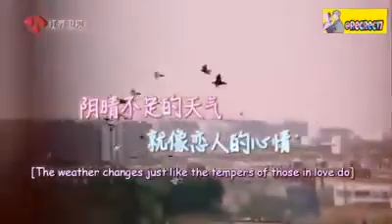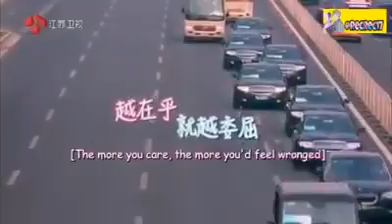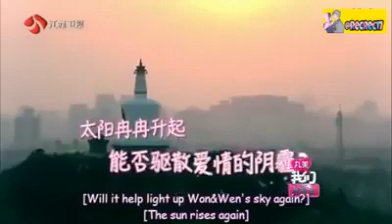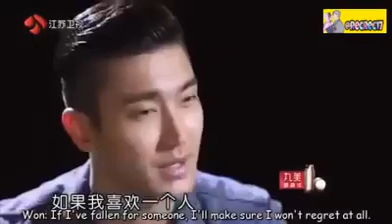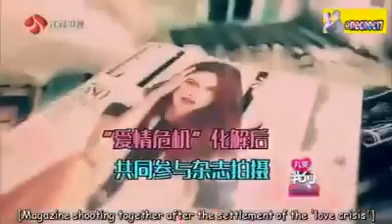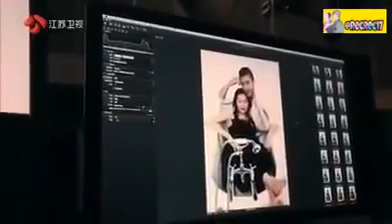We Got Married ( Choi Siwon)of Super Junior ❤(Liu Wen) a Chinese Super model 🤵👰‍♀️ EP.05